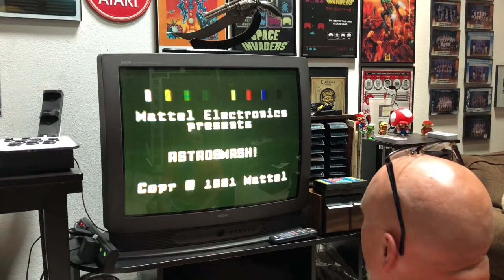Intellivision Amico Delayed Again!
Talking about the delay